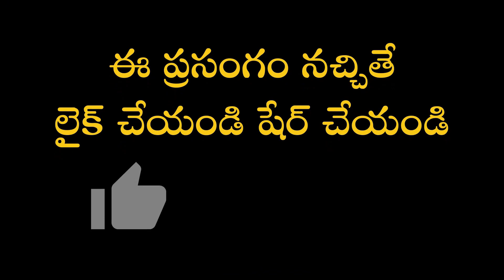అధికారం అష్టైశ్వర్యాలు మనశ్శాంతిని ఇవ్వలేవని చెప్పే చక్కటి ఉదాహరణ చూడండి |Garikapati Latest Speech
అధికారం అష్టైశ్వర్యాలు  మనశ్శాంతిని ఇవ్వలేవని చెప్పే చక్కటి ఉదాహరణ చూడండి.